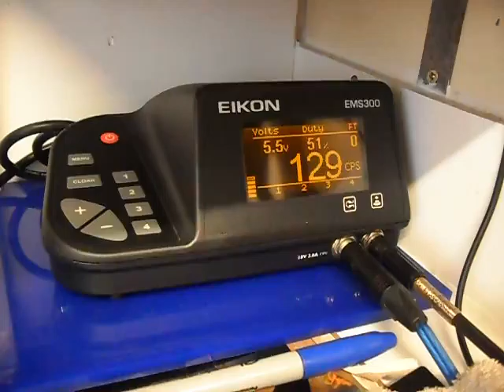Minted 2011 Micky Sharpz Microdial.